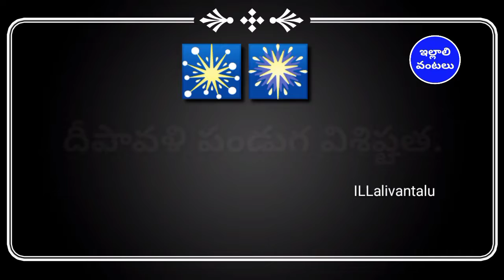దీపావళి పండుగ విశిష్టత|Diwali festival history by illaliworld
కొత్తగా చూసేవారు సబ్స్క్రయిబ్ చేసుకోండి